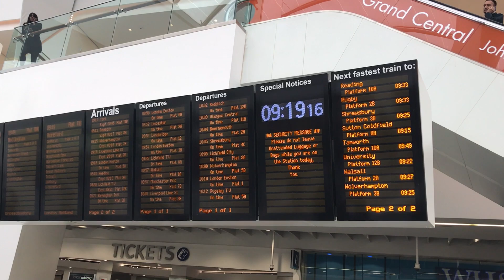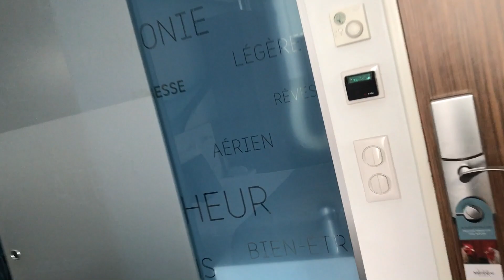PARIS VLOG || MONA LISA PAINTING,EIFFEL TOWER,LOVRE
In this video I took the plunge and went to Paris alone
...watch closely to see what I got up to...